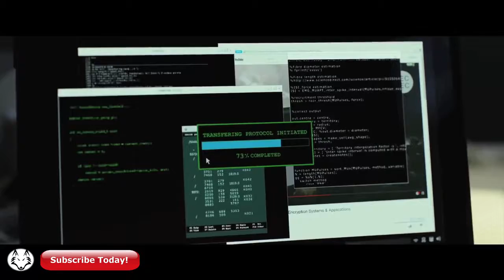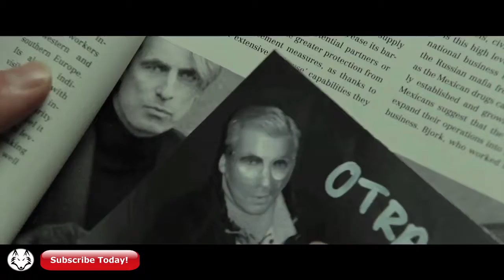THE GIRL IN THE SPIDER'S WEB - Official Trailer 2 (HD)